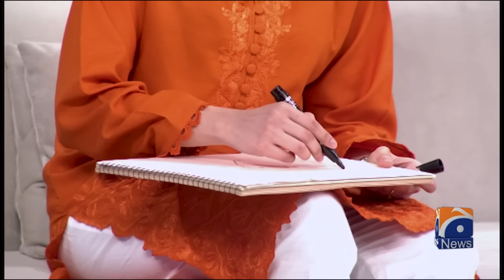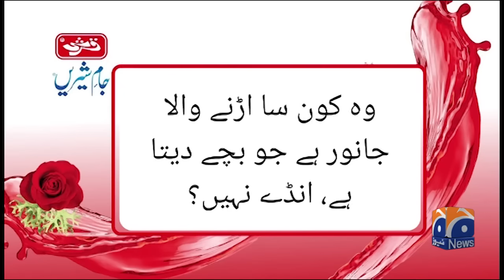Hasna Mana Hai with Tabish Hashmi | Srha Asghar (Pakistani Actress) | Episode 97 | Geo News